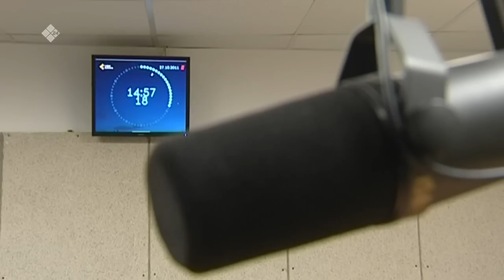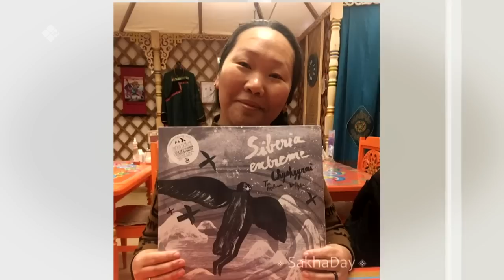«Сэһэн сирэ» (19.03.23)